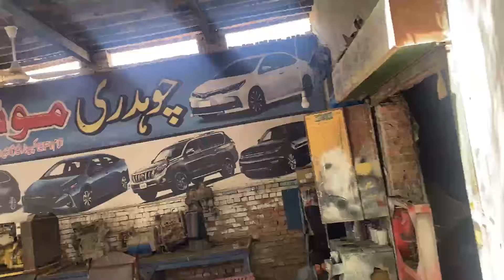Suzuki alto head gasket change